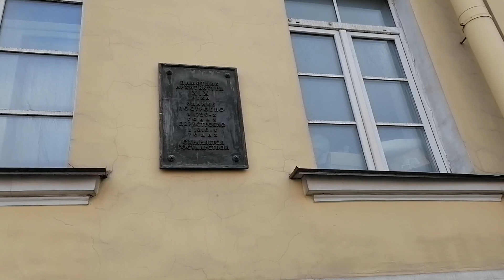Санкт-Петербург. Васильевский остров. 1-я линия. Кадетская линия. 2.04.2023.